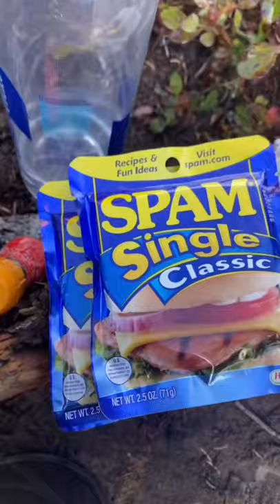What I ate: Backpacking edition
Plugs for the socials ☺